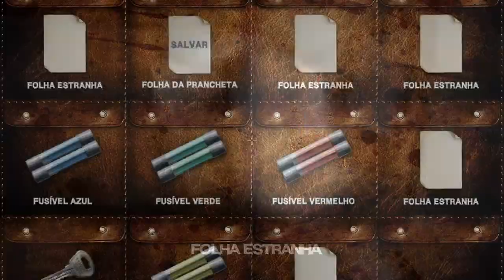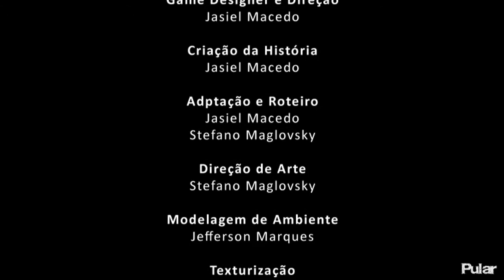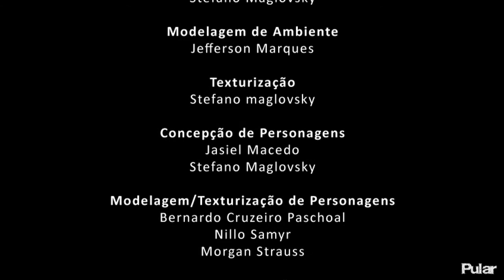Pesadelo || Adios niña chillona || Jugando con el chico Maincra || Cap.2 FIN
AQUI INFORMACION:
Buuuenas mi gente aqui les dejo alfin el final de la chillona xD, aunque una bendita hoja me la lio y casi muero pero bue lo importante es que termino xd
Y al final Maincra se caso con su amigo Roberto XDD

Hasta el video que sigue xD

PD: El canal de Maincra es: thefredo1000